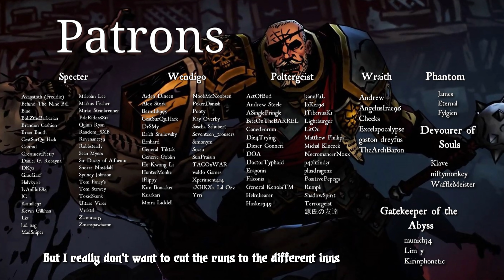New run, new group - same pain. DARKEST DUNGEON 2 - [EA 4k EN Part 6]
Jesus Christ Help me.

00:00:00 Intro
00:11:17 The Tangle
00:12:14 Lost Battalion
00:17:18 Lost Battalion 2
00:22:02 Gaunts
00:25:05 Ocultist Story
00:31:32 Pillagers
00:34:37 Lost Battalion 3
00:39:34 Cultists
00:49:10 Pillagers
00:55:59 Lost Battalion 4
00:59:54 Lost Battalion 5
01:08:01 Lost Battalion 6
01:17:00 End Fight
01:39:58 Inn

Darkest Dungeon II is a roguelike road trip of the damned. Form a party, equip your stagecoach, and set off across a decaying landscape in a last gasp attempt to avert the apocalypse. The greatest dangers you face, however, may come from within...